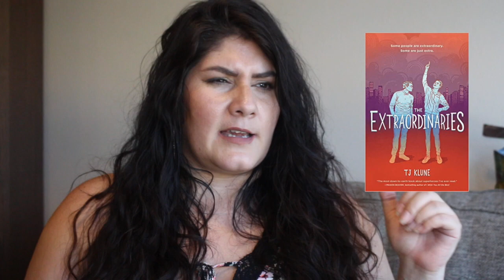New Release Tuesday: July 14, 2020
Vanessa is back with another roundup of the week’s new releases, and a special announcement!

Books Mentioned
The Extraordinaries by TJ Klune
Running by Natalia Sylvester
Well Behaved Indian Women by Saumya Dave
Utopia Avenue by David Mitchell
The Only Good Indians by Stephen Graham Jones